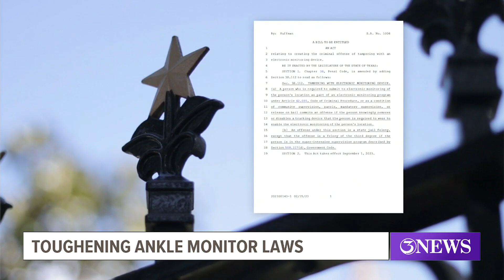South Texas law agencies see mixed views on toughening ankle monitor laws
Recently, authorities arrested Eric Lopez Berber who had allegedly killed his wife and fled to San Antonio after removing his ankle monitor.